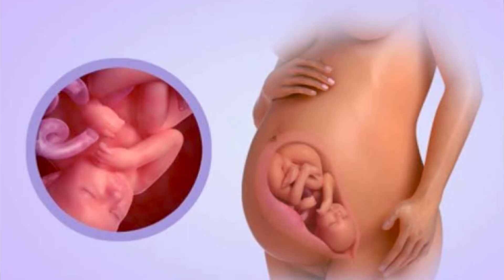Pregnancy month 9 | प्रेगनेंसी का नौवाँ महीना | 9th month of pregnancy | Normal delivery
इस वीडियो में प्रेगनेंसी के नौवें महीने में क्या होता है और शिशु के विकास और पोज़ीशन के बारे में बताया गया है , माँ के लिए ज़रूरी सलाह नार्मल डिलीवरी के लिए क्या करना चाहिए कैसे रहना चाहिए बताया गया है । वीडियो को ध्यानपूर्वक पूरा देखियेगा धन्यवाद । 😊

9th month pregnancy tips
9th month pregnancy tips for normal delivery
pregnancy
ninth month of pregnancy
9 month of pregnancy
exercise during 9th month of pregnancy
symptoms of pregnancy in 9th month
last month of pregnancy
9 month pregnancy precautions
pregnancy 9 month precautions
pregnancy symptoms in 9th month
how to sleep in 9th month pregnancy
9th month pregnancy baby position
9 month pregnancy precautions in hindi
Normal delivery tips